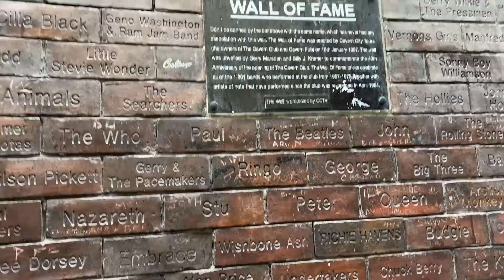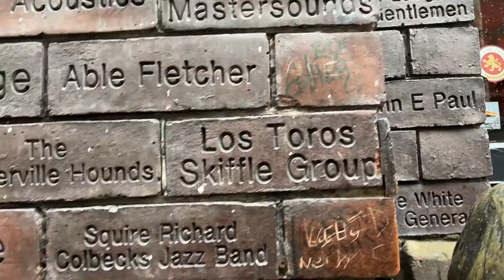The Liverpool Wall of Fame is a wall in front of the Cavern Club. - Liverpool UK - ECTV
The Liverpool Wall of Fame is a wall in front of the Cavern Club on Mathew Street in Liverpool, England. It features a litany of groups which played at the original Cavern Club, including acts from Liverpool who have reached No. 1 in the UK Singles Chart. The wall also features a disc for every Liverpool musical act that had a No. 1 hit.[1] Artists from Liverpool have produced more No. 1 hit singles than any other city in the world.

It was unveiled on 14 March 2001 by Lita Roza, whose song "(How Much Is) That Doggie in the Window?" was the first song by a Liverpool act—and the first British act—to reach No. 1 on the UK singles chart. It features 54 Liverpool No. 1 UK chart hits since 1952, and also incorporates an award-winning[which?] music-themed seat. The wall is dominated by the Beatles, who have 17 records featured on it.